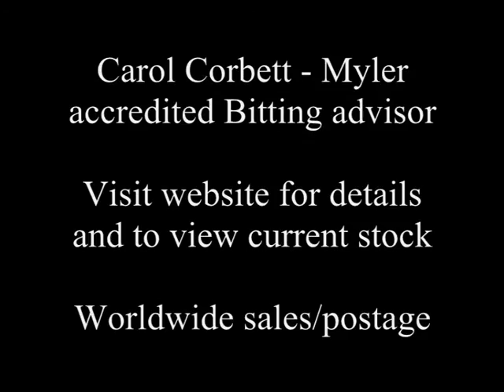Jenny Kelly - British Showjumper - Sponsored By The Horse Bit Trader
So finally, the first set of big news has arrived...!
It's Taken a long time ot get the footage and put it all together- but it was worth the wait... We hope!
So, around July/ August time, we were out competing, and met Carol Corbett, who we had seen around for a lot of the year at shows! Anyway, to cut a long story short, Carol asked if we would be interested in sponsorship from her company The horse Bit Trader. Of course, this was an offer we couldn't refuse! And so now, We are very proud to announce that we are under sponsorship from The horse bit trader.
The horse bit trader -
Carol is a myler accredited bitting specialist. Bitting clinics can be organised to suit you, where advice can be given on what bits may suit your horse. Bits can be hired for a small fee, which is returned if bit is subsequently bought. New & used bits available - even those that you can't find at any other stockists! many bits can be found that are no longer made, or are awkward to get hold of! Worldwide sales, so no matter where you are, The horse bit trader can help you! Prices are exceptionally reasonable - and you have the chance to try before you buy, so no more collecting useless bits!
If you have poblems with bitting your horse, or if their behavior is leadign you to think he/she is unhappy with their bit, Carol can help advise you on what to try to help make them a more happy horse!
I can't recommend this business enough - It's growing bigger and bigger, with a new show stand & base at Kelsall hill EC, Cheshire & plans to travel to shows around the country, The horse bit trader is proving to be very popular! Carol is willing to help anyone, with sensible, prfessional and freindly advice available to all.

(please note: current website problems mean much of stock IS NOT listed, please ring/message if you have a bit you are looking for!)

We are now also registered with  BSJA, with an 8th of 48 in our first pre-scope warm up class at Southview EC.

This is a very exciting step forward for me, its enabling me to open new doors, into whta i am hoping I can make my career.

We have also been contacted by a reporter, story can be found at bottom of this link:

Thanks for taking your time to watch/read all of this!
Jenny x